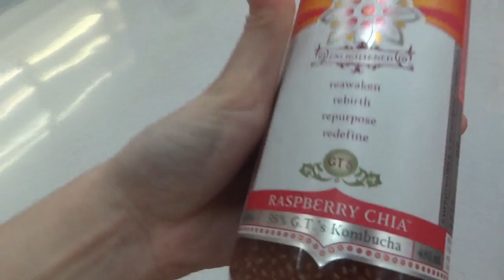PARTY HARDY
wow me actually being social AND productive!

h o r r o r i n s t a g r a m